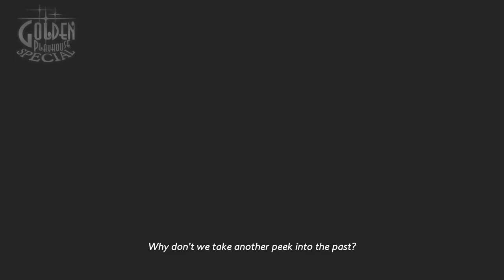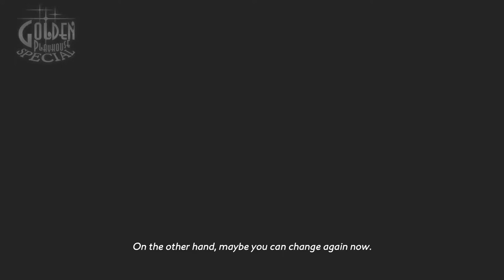Catherine: Full Body - part 6: Butt Monster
It's gonna lick Vincent. Oh, Also plot and we get to see Rin's room.